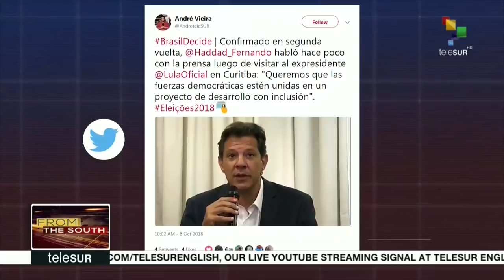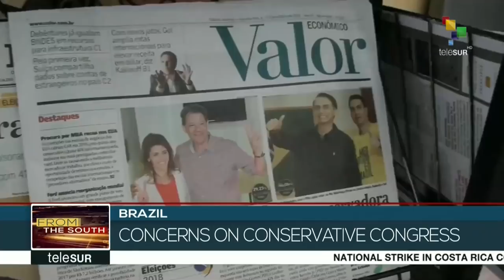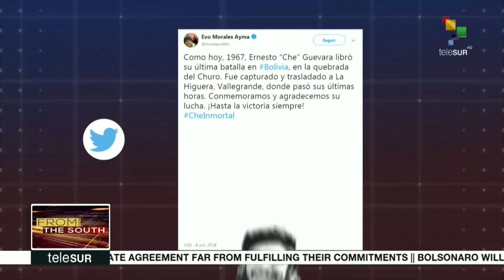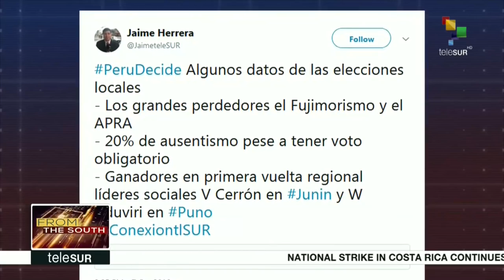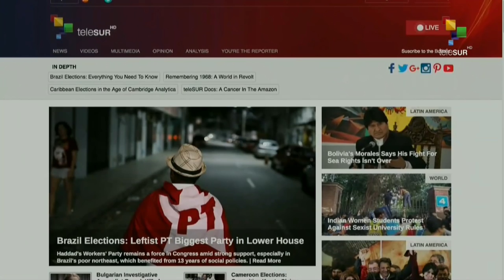FtS 10-08: Latin American leaders honour legacy of Che Guevara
LIVE From the South: Latin . American leaders honour the legacy of Ernesto 'Che' Guevara on the 51st anniversary of the assassination. More on this and other stories now.